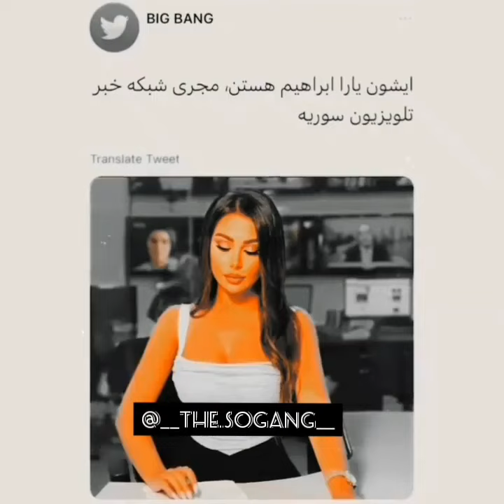کراش جدید سوگنگ مجری تلویزیون 😱🥵🔞💞💞🥵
سلام؛اگر طرفدار یوتیوب فارسی هستی اینجا عضو شو تا همیشه خبرها بهت برسه😉